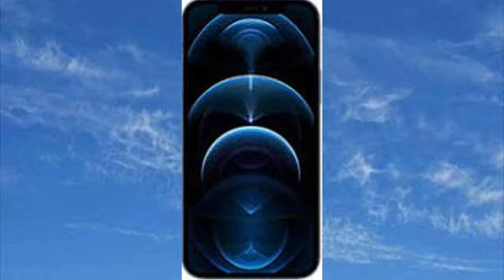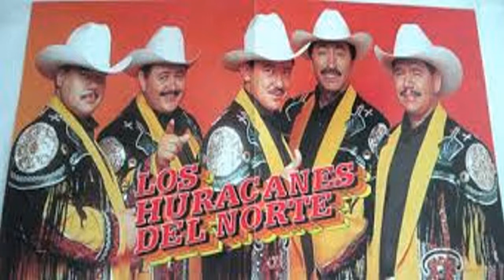MOTOR 4 60 LOS HURACANES DEL NORTE